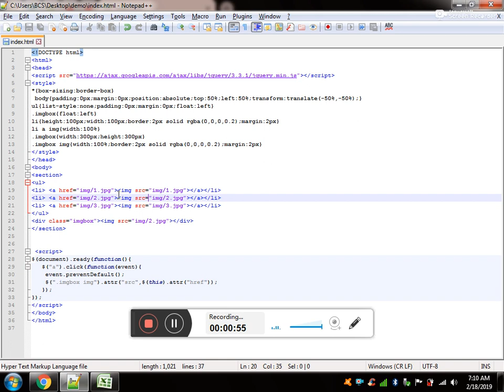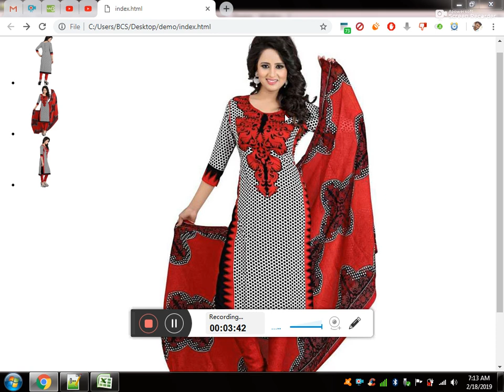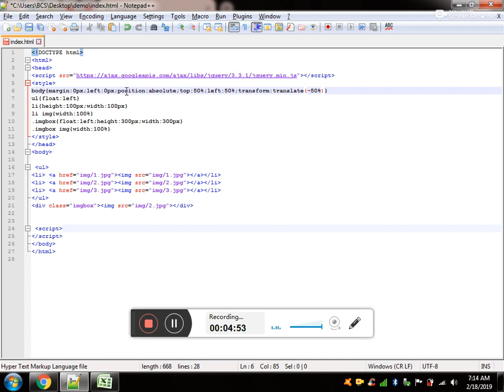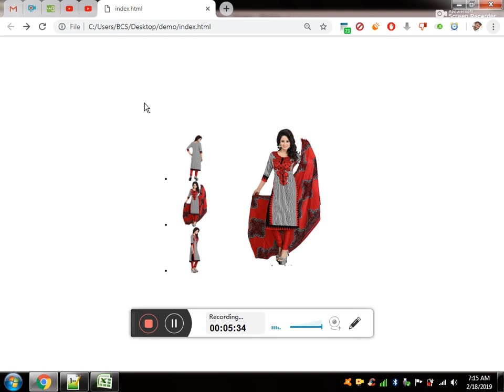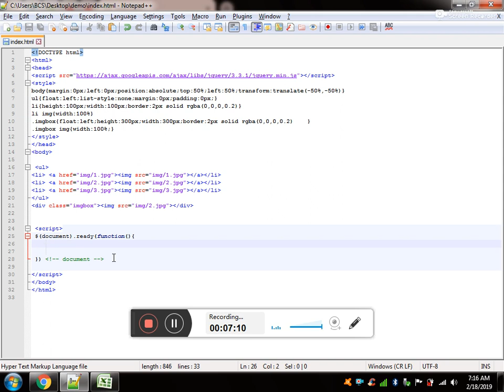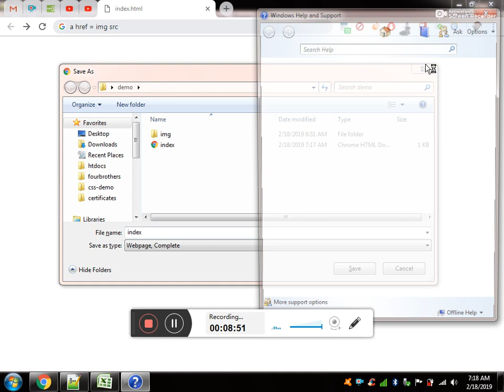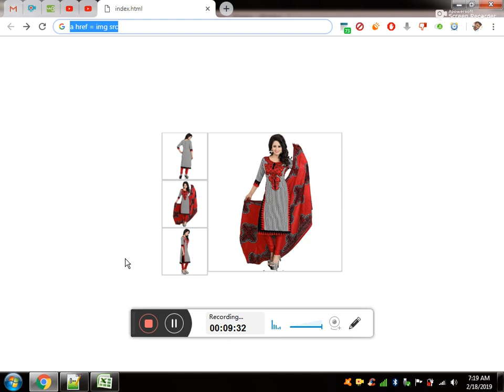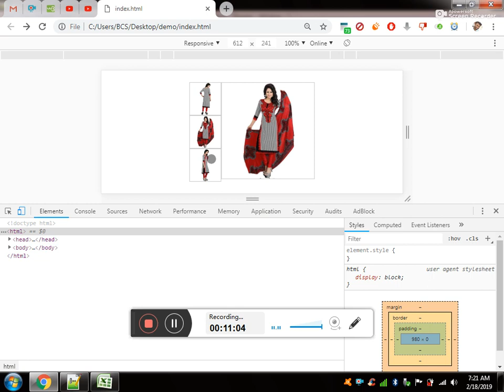Flipkart Showcase - Jquery Source Code